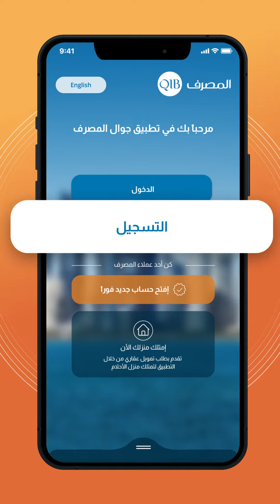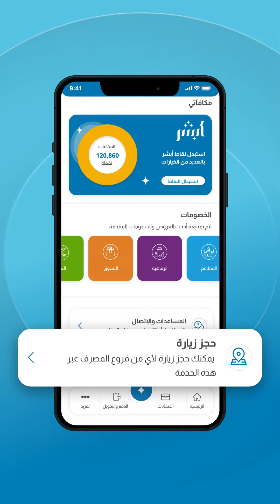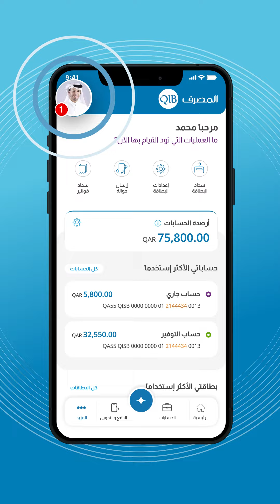لمحة عامة عن تطبيق جوال المصرف الجديد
تطبيق_جوال_المصرف الجديد بتصميم مبتكر ومزايا أكثر يمنحك قدرة_تحكم كاملة بجميع حساباتك.
الآن يمكنك الاستفادة من تجربة مصرفية أسرع، أسهل وأكثر أماناً لتتمكن من الحصول على أكثر من 100 خدمة بسهولة ووضوح.